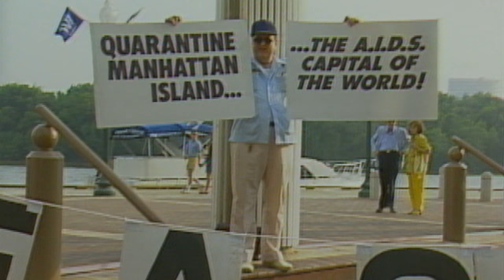Superheroes Decoded: AIDs and the X-Men Legacy Virus (Season 1, Episode 2) | History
Comic book writers and fans explore the way the X-Men series addressed the AIDS epidemic in its Legacy Virus arc in this bonus clip from Episode 2, "American Rebels".

Superheroes Decoded
Season 1
Episode 2
American Rebels

"Superheroes Decoded" offers a definitive look at how marginalized, larger-than-life characters rose to the highest ranks of mainstream culture, chronicling the rise of the Marvel and DC superhero using original art.